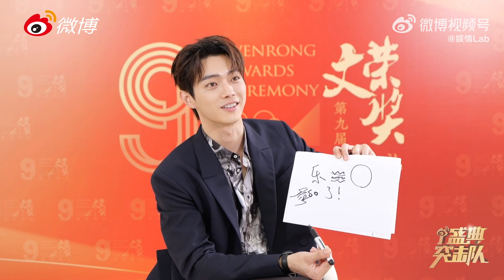[Interview·採訪] 许凯 xukai 231031 娱情Lab 採訪 在线回应“港风糙汉”评价，表示自己从小就爱看港片；形容第一次有戏可拍的感受像春游前一天的小学生，一整个激动到睡不着；